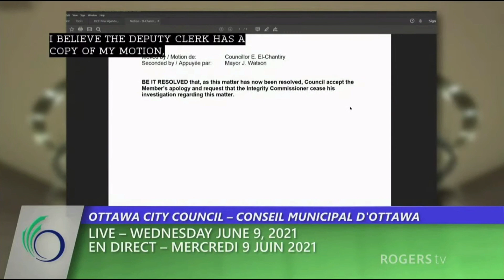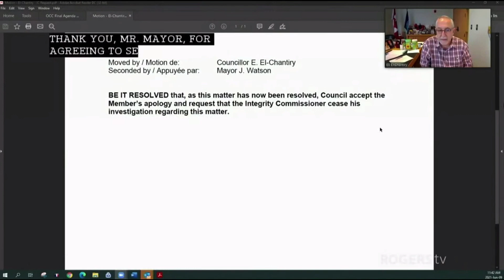Coun. Tim Tierney apologizes to council for memo leak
Beacon Hill-Cyrville Ward Councillor Tim Tierney apologizes to council for leaking a confidential memo to a journalist.